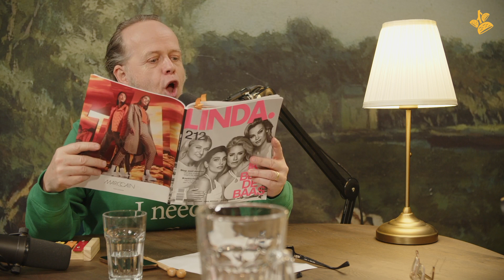Marc-Marie & Aaf Vinden Iets - Angst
Deze aflevering is opgenomen voor de oorlog in Oekraïne begon.

Nieuwe aflevering! Over angst. Voor mensen, autorijden, werk, angst om dingen te missen en angst om dingen te doen die je misschien toch beter had kunnen missen. Heb je wat aan angst? Is het sterren waard?Onze week speelde zich af in de karthal en rondom de theewinkel. Het roddelblad is deze keer de LINDA. zonder Linda, en een groep vriendinnen vraagt zich in de problemenrubriek af of ze een vriendin moeten meenemen die zich graag bij hun vakantie wil voegen. Ergens in het gesprek komt koffie gemaakt van kattenpoep voorbij.

voor tot wel €75 korting op je eerste vier maaltijdboxen van HelloFresh met de code HELLOMMA75.